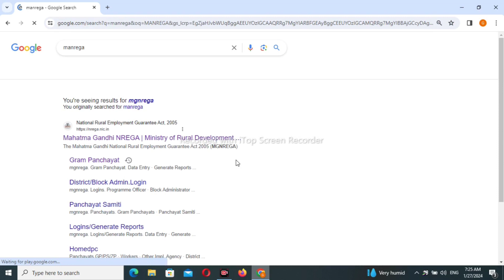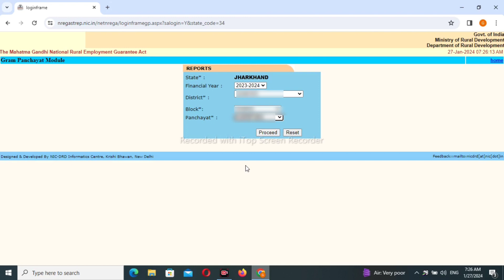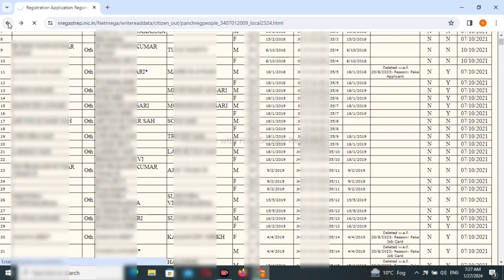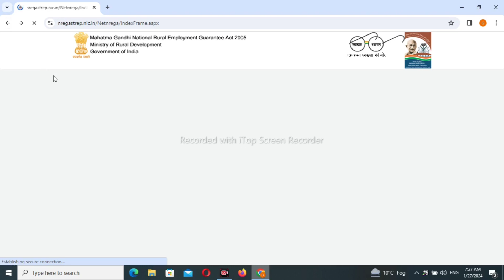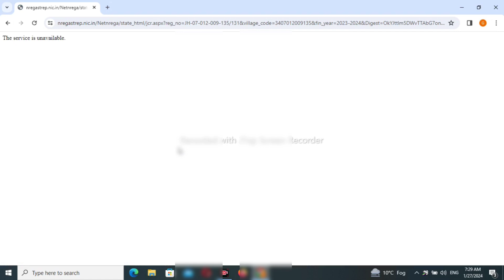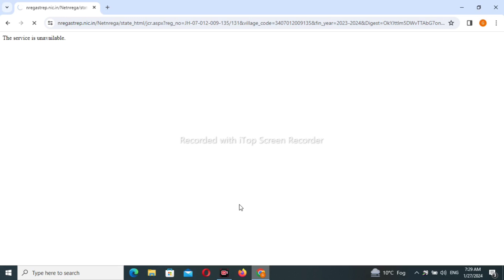labour card kaise download kare manrega job card kaise download kare 2024 me manrega labour Card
hello dosto is Video me ham ap logo ko ye batane wale hai ki manrega labour Card Kaise download kiyaa jata hai or Mahatma Gandhi nrega me apna name kaise check Kiya jata hai
dosto app logo ko labour Card download karne me kisi tarah ki dikat ati hai yaa koi or problem hota to aap mere niche diye gaye telegram link par flow kar ke aap apna problem bata sakte hai
I hope ki main apka ka problem jarur solve hoga

Mahatma Gandhi nrega ka labour Card Kaise online download kare
gram panchayat labour Card download kare
labour Card download
majduri wala labour Card download
gaw wala labour Card download kaise kren
ghar baithe mobile se labour Card kaise download kare